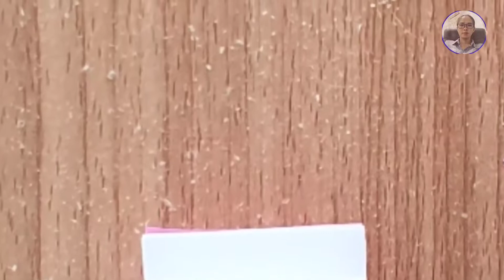DIY Color Paper Hello Kitty Notebook How to make Notebook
Hi, Everybody Welcome to DIY NaryNut Channel !!
Today I'm Amazing show you, How To Make Amazing  Drawing artists, Keep watching, I'm Nary Nut if you like my video Please LIKE - COMMENT &  SHARE.

All material in this video is original and personally recorded by us.